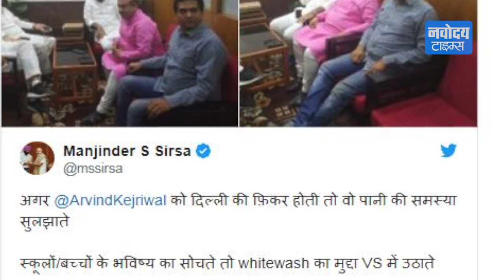CM केजरीवाल के LG हाउस में धरने का चौथा दिन। Delhi Government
दिल्ली में धरने की राजनीति की वजह से दिल्ली की विकास योजनाएं मुश्किल में पड़ गई हैं। एलजी हाउस में केजरीवाल के सोमवार से ही अपने तीन मंत्रियों के साथ धरने पर बैठे हैं। जहां एक ओर धरने की वजह से एलजी हाउस में कई बैठकों को रद्द करना पड़ा तो वहीं दिल्ली सचिवालय में मुख्यमंत्री और उनके साथ धरने में शामिल नेताओं के नहीं पहुंचने से कामकाज ठप पड़ा है।